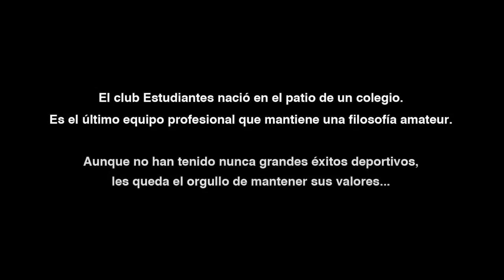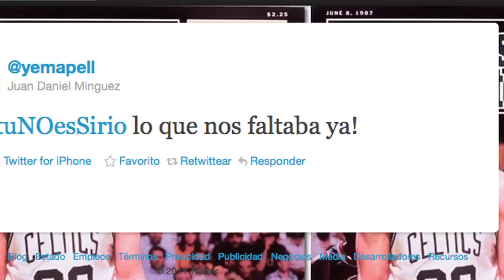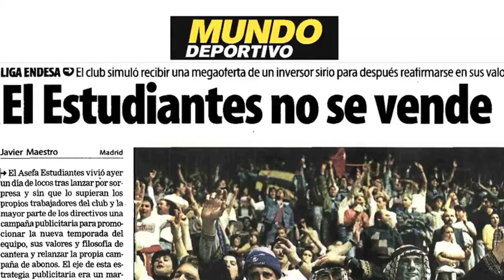Campaña de abonados Estudiantes.flv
Juan Francisco García, presidente del Asefa Estudiantes, pidió disculpas a la afición y a los medios de comunicación, y aseguró que la intención de la campaña era la de 'concienciar' a su afición y que en ningún momento quisieron 'engañar a nadie'

EFE. 07/10/11 - 11:15.

    imprime
    envía
    15

El Asefa Estudiantes reveló que la posible venta del club a un inversor sirio era falsa, pese a estar confirmada en la web del club, y que obedecía a una campaña para la captación de abonados.

En la web oficial del club se anunció que un grupo sirio encabezado por el señor Abd Al Rahman Saad había hecho una oferta por el 95% de las acciones del Estudiantes, e indicaba que en caso de efectuarse la operación se cambiaría la tradición del club madrileño.

La supuesta venta suponía el fin a la estructura de cantera del equipo y su presumible alejamiento del Ramiro de Maeztu, así como el cambio de su política de fichajes para estar cerca de los más grandes de Europa en potencial económico.

Para explicar la situación, el equipo elaboró un vídeo con un actor profesional vestido de jeque, que previamente se dejó ver en el pabellón en el que se disputó el encuentro ante el Real Madrid.

En la cinta se pretendía explicar la dificultad de mantener un equipo y una estructura como la que se tiene y que es necesario el apoyo de la afición para que no lleguen extraños a un club y lo aleje de la afición.

Juan Francisco García, en el momento de la presentación del vídeo, quiso pedir disculpas a la afición y a los medios de comunicación, y aseguró que la intención de la campaña era la de 'concienciar' a su afición y que en ningún momento quisieron 'engañar a nadie'.